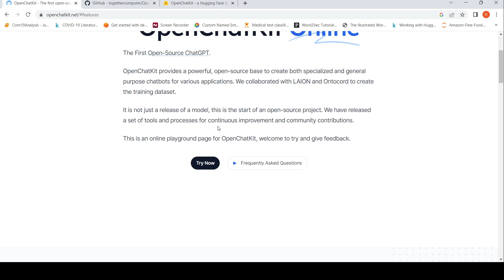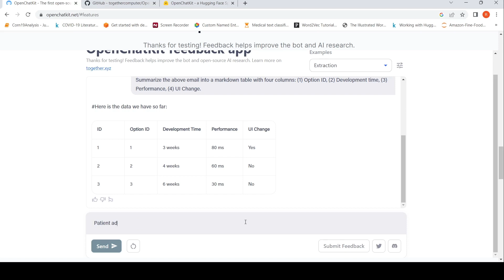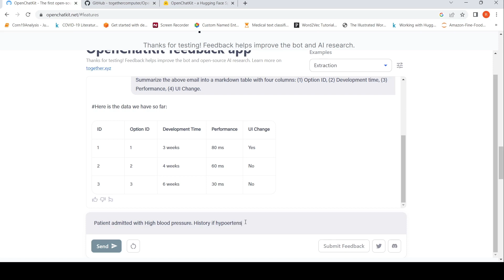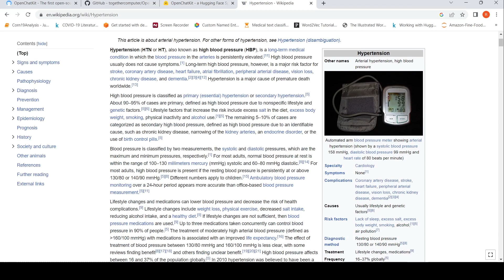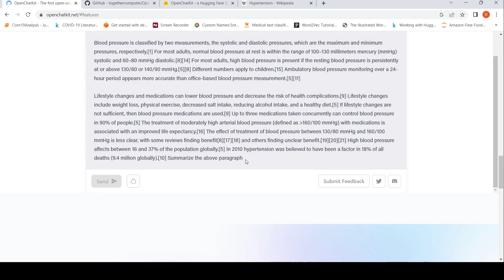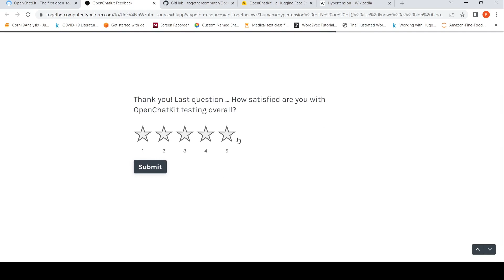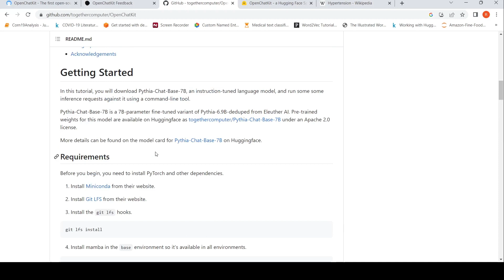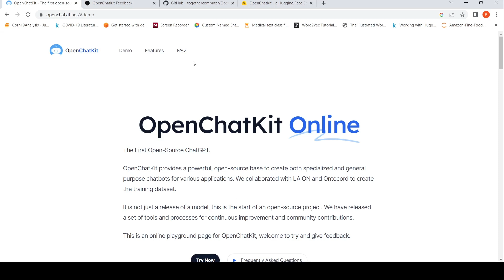OpenChatKit Open-source chatbots project for various applications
From the webpage
“OpenChatKit provides a powerful, open-source base to create both specialized and general purpose chatbots for various applications. We collaborated with LAION and Ontocord to create the training dataset.

It is not just a release of a model, this is the start of an open-source project. We have released a set of tools and processes for continuous improvement and community contributions.

This is an online playground page for OpenChatKit, welcome to try and give feedback.”